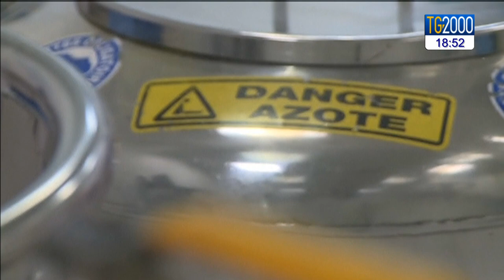Usa, bimba nasce da un embrione congelato 28 anni fa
Nasce da un embrione congelato 28 anni fa negli Usa: si chiama Molly ed è paradossalmente la bimba più "vecchia" mai nata. Servizio di Cesare Cavoni